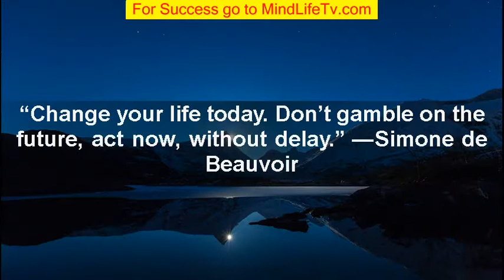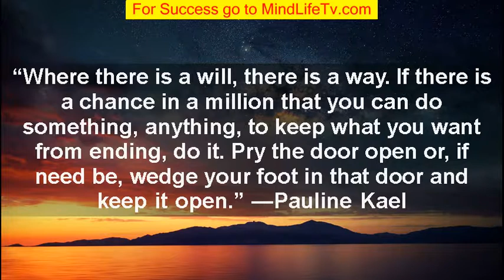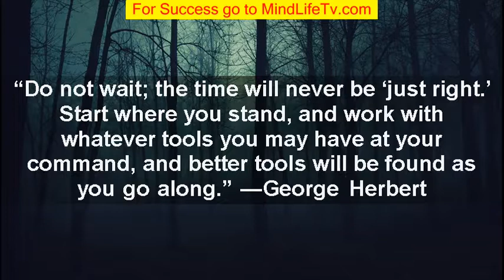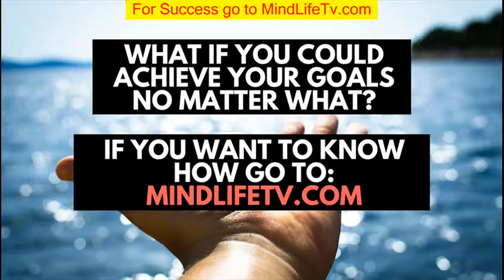In My Dream Quotes - If You Dream It You Can Achieve It Quote - Dream Big Quotes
In My Dream Quotes - If You Dream It You Can Achieve It Quote - FLOAT LIKE A BUTTERFLY STING LIKE A BEE: It is a beautiful phrase, boxing or not

Search Results of motivational speech for success in life in tamil, Check all videos related to motivational speech for success in life in tamil - GenFK
 Use the power of your word in direction of truth and love Agreement 2 If You Can Dream It You Can Achieve It quotes - 1 This is my take on the Quote Challenge at Go Digital Scrapbooking Many Encouraging and Inspirational Quotes about Life, Love, Friendship, Family, Success, Courage, and Happiness The Rumble in the Jungle was a historic boxing event in Kinshasa, Zaire (now Democratic Republic of the Congo) on October 30, 1974 (at 4:00 am) Share the best motivational quotes collection by famous authors, experts on success, goals, life, leadership
Buy Float Like A Butterfly Sting Like A Bee - Muhammad Ali Sheer T-shirt: Shop top fashion brands T-Shirts at Amazon
Motivational speech for success in life from Digital Entrepreneur use the power of your word in direction of truth and love
It is essential to dream big; think big, and I strongly believe, if you can dream it you can achieve it

 Source(s): Just my take on the quote  Inspirational Quotes about life

Rumble in the Jungle is now scheduled for the first quarter of 2017 Here is a list of the very best motivational quotes which I've carefully chosen out of thousands
Find great deals on eBay for float like a butterfly sting like a bee and float like a butterfly sting like a bee tshirt Listen to this motivational speech for success in life every day to keep your self-motivated
 use the energy of word in direction of truth and love
If you can dream it you can achieve it
25 Kickass Inspirational Quotes about Life  Rumble in the Jungle | NEW Nursery Rhyme by Kidz Area
36 motivational quotes and inspirational sayings to inspire success